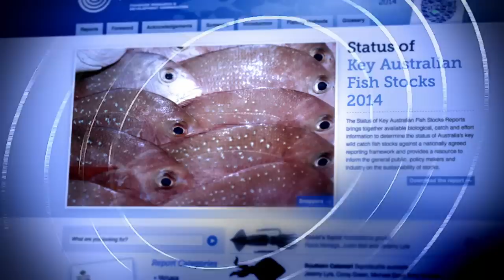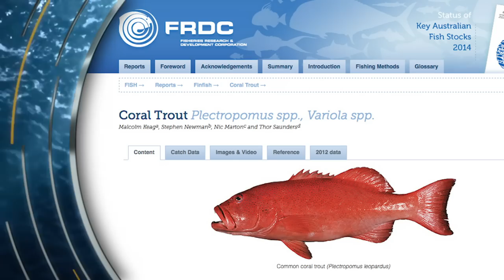Barra North, Barra South | ESCAPE FISHING WITH ET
Last day fishing for ET, Rock Star Jon Stevens and mates in the pristine waters around their remote beach camp on a tiny island off the very tip of Cape York Peninsula.
They go trolling for big-hitting Barracuda and Spanish Mackerel, then drop deep on the reef for dazzling Coral Trout. Back at their Albany Island base, there’s a trip with CY Charters into the Jacky Jacky Creek system, and the wildest Barramundi fishing this side of Kakadu.
Then chef Paul Breheny shows you how to throw a whole Coral Trout on the barbie!